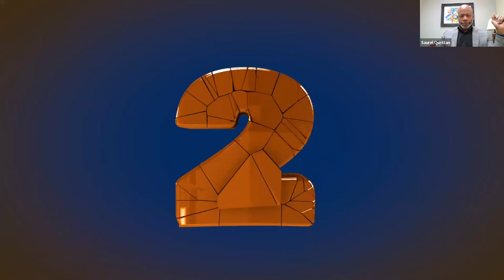How Do We Connect Theoretical (DEI) Ideals to Everyday Actionable Steps?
How Do We Connect Theoretical Diversity, Equity and Inclusion (DEI) Ideals to Everyday Actionable Steps?

Today's main topic is Diversity, Equity, and Inclusion (DEI), and our question is focused on how we can connect theoretical DEI ideals to practical and actionable steps in our everyday lives. We'll explore strategies for promoting DEI in our workplaces, communities, and personal relationships. Our guest speaker will share their expertise in this area, providing insights and guidance on how we can all work towards a more equitable and inclusive world.

👨🏾‍🦲ABOUT Saurel Quettan:
Bestselling author, an expert in the design of processes and systems to make business results repeatable and reliable. Saurel is the Founder and CEO of ExeQfit, a business and leadership consulting firm. For more than 15 years, Saurel has been coaching and mentoring business leaders, community leaders and entrepreneurs in North America and Haiti. His clients discover the barriers to high performance for themselves and their teams. They build growth plans that engender ownership across all levels of the organization. They execute with integrity to sustain an environment for high performance. They grow their businesses and celebrate high performance as a way of life.
Saurel shares life with Susan, his spouse and business partner of 35 years. They are the proud parents of Marcel, Marcus, and Marlon. Saurel has an MBA and a bachelor’s degree in electrical engineering (BSEE).

🧔🏻‍♂️ABOUT Giovanni Gonzalez:
Giovanni was born in Colombia, lived in Belize and currently resides in Atlanta, GA USA. As a first-time immigrant, Giovanni sold newspapers at traffic lights for a living and now professionally, he is the founder and Chief Executive Officer of Mindful Performance Blueprint (MPB) and the creator of Access the Leader Within, a leadership course. MPB is a business consulting company committed to elevating the performance of individuals and organizations through the transformation of culture, leadership development, and the implementation of strategic leadership initiatives. Giovanni has a bachelor’s degree in International Affairs with a concentration in international Business and a Masters in the science of Management and Leadership.
✅ Monday - Friday
✅ 9:00 am (GMT-4)